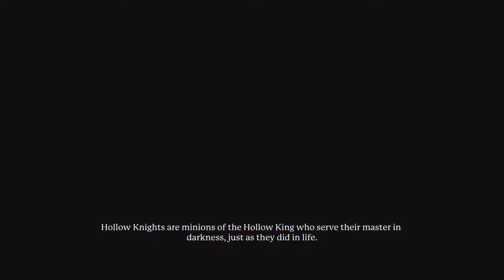Portal Knights:Gold Throne Edition [PS4 Warrior AMXLP1] ep 4: Trophies Are For Glory pt 1